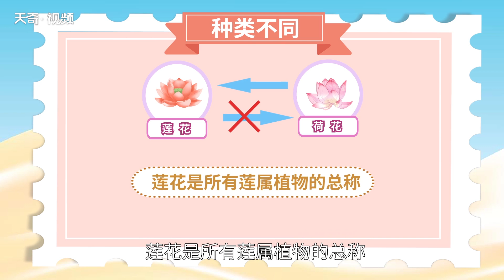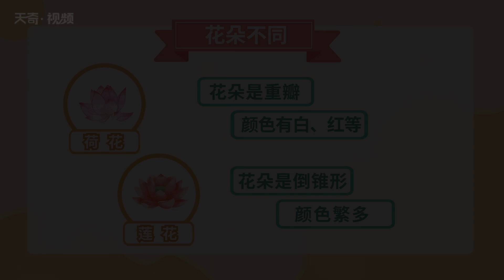蓮花和荷花的區別 蓮花和荷花之間的區別